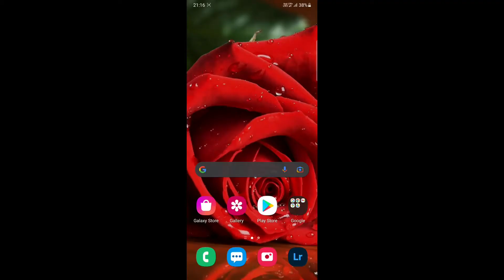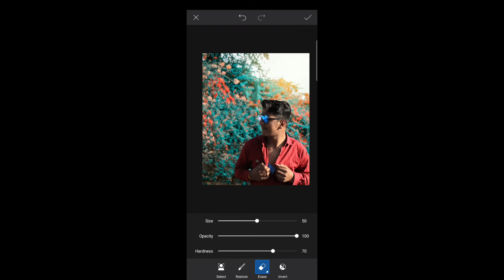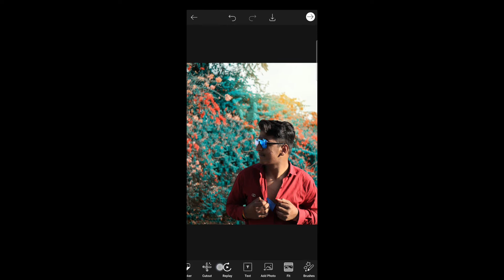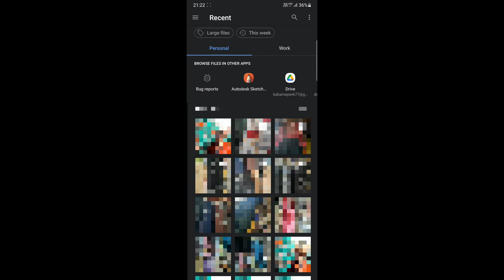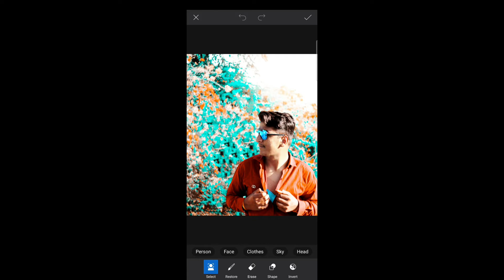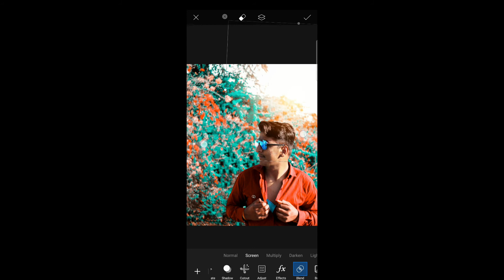EPIC Photo Breakdown 😱 - EP 01 - MG Editing Tips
Guys aapko kch bhi video mai problem ho toh muhje comment box m comment kr ke bta dena or ek baar plzz comment kr ke bta dena ki video kesi lgiii